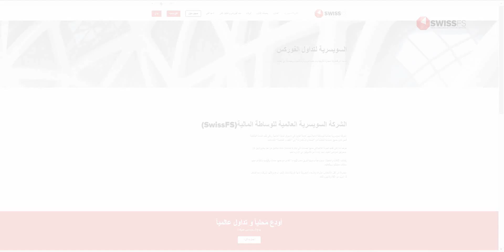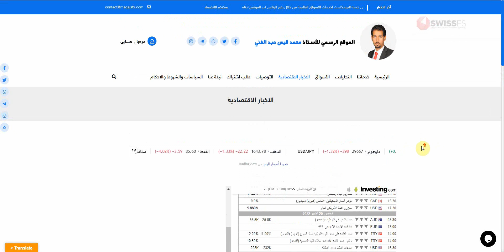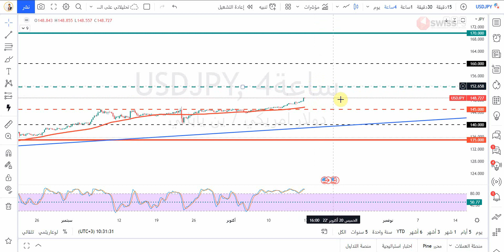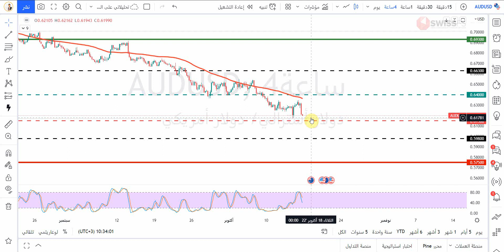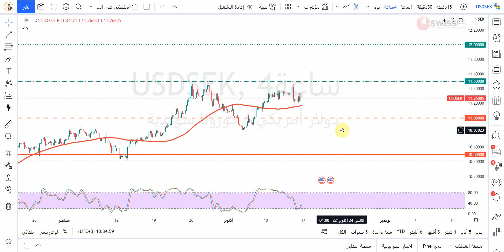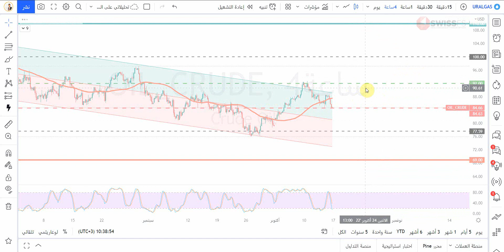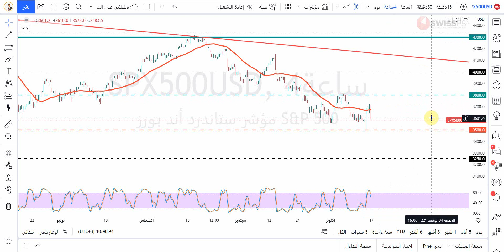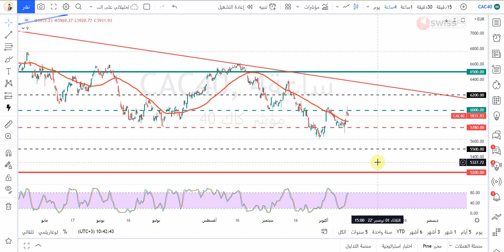التحليل الفني الاسبوعي للعملات والذهب والمؤشرات مع أ / محمد قيس عبدالغني -17/10/2022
حسابي على تويتر :
حسابي على  سناب شات  Snapchat!

تفاصيل فيديو التحليل الفني بالوقت :
00:00 المقدمة
01:00 فقرة أهم البيانات الاقتصادية
02:53 فقرة تحليل مؤشر الدولار الأمريكيDXY
03:43 فقرة تحليل زوج EURUSD
04:34 فقرة تحليل زوج GBPUSD
05:24 فقرة تحليل زوج USDJPY
06:04 فقرة تحليل زوج USDCAD
06:39 فقرة تحليل زوج USDCHF
07:26 فقرة تحليل زوج GBPJPY
07:59 فقرة تحليل زوج AUDUSD
08:32 فقرة تحليل زوج USDTRY
09:18 فقرة تحليل زوج USDSEK
09:42 فقرة تحليل البيتكوين مقابل الدولار الامريكي
10:25 فقرة تحليل الريبل مقابل الدولار الامريكي
10:55 فقرة تحليل الذهب
12:02 فقرة تحليل الفضة
12:29 فقرة تحليل النفط
13:17 فقرة تحليل الغاز الطبيعي
13:47 فقرة تحليل مؤشر الداوجونز
14:22 فقرة تحليل مؤشر الداكس
14:57 فقرة تحليل مؤشر ستاندرد اندبورز 500
15:28 فقرة تحليل مؤشر الناسدك
16:16 فقرة تحليل مؤشر كاك الفرنسي